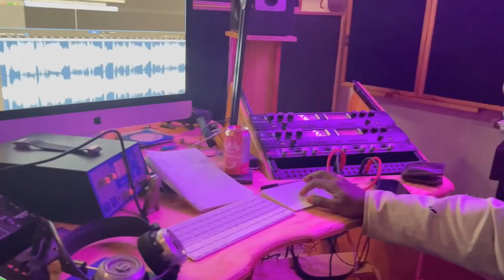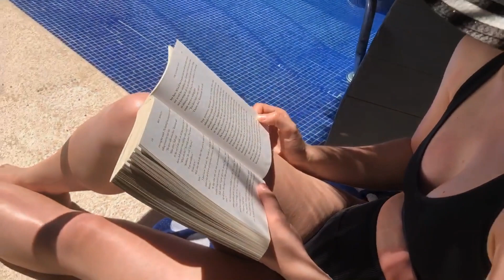Clarity by Marie MacDonald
Artist: Marie MacDonald
Song Title: Clarity
Film Proiduction: MouriceProduction
Producer: Morris Porter
Film Location: Miami, Nayagra Falls Canada, Bucerias Mexico.

Music is what we know, do, and love. There is always something new that can be discovered by mixing beats, tempos, rhythms, and melodies. We are committed to discovering the creativity artists possess and bringing them to new heights in the industry.

The Beat factory, taking you a footstep further, fulfilling that joy and inspiration of writing. You write, we compose, and produce the music for you.

Music the international language.

Specializing in:
Jingles, Beats, Remixes, Musical Arrangements, Soundtracks, Mixing, and  Mastering.

Professional:
Pro Tools HD, Cubase, Studio One, Logic Pro

Genre:
Reggae, Hip Hop, R&B, Pop, House
Available to work in person or remote